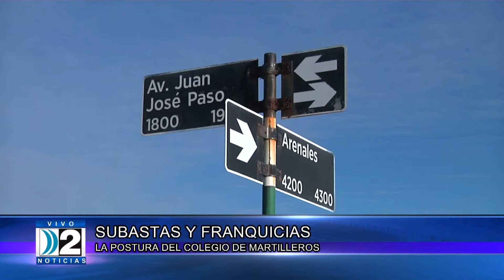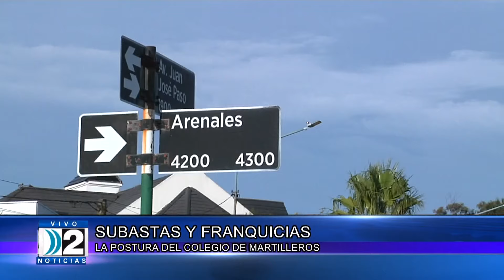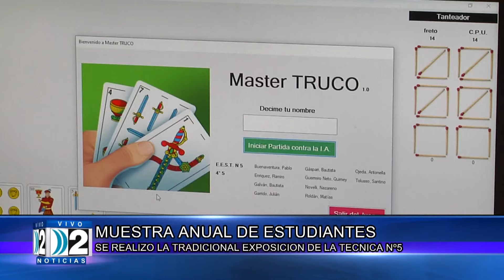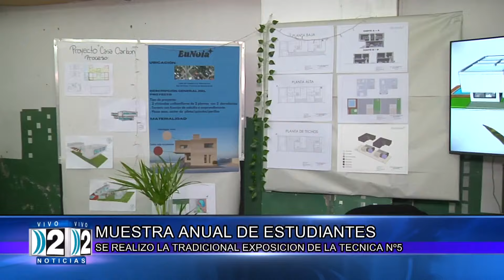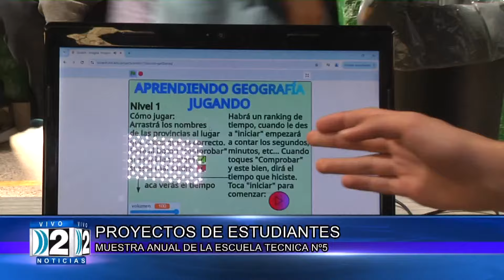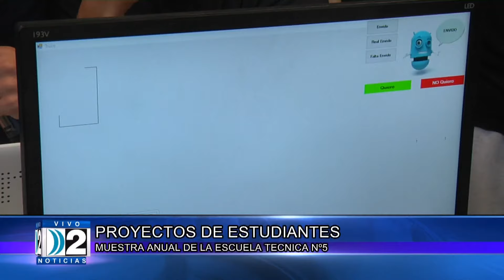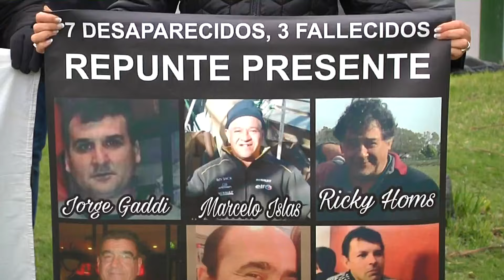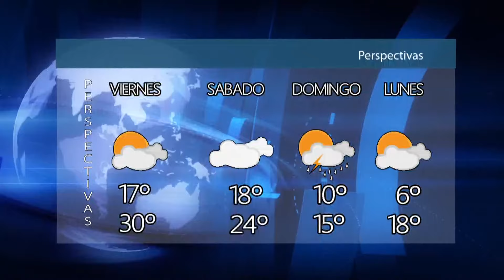NOTICIERO 2 EDICION 14 11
NOTICIAS DE LA CIUDAD DE MAR DEL PLATA.